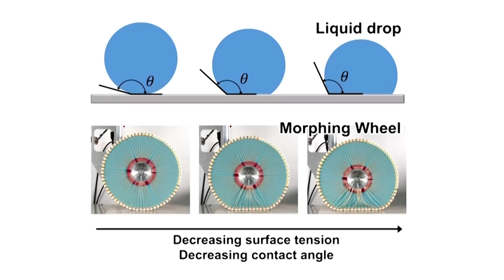This 'morphing' wheel could allow wheelchairs to climb stairs | REUTERS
Engineers at the Korea Institute of Machinery and Materials have developed a shapeshifting 'morphing' wheel that changes its stiffness in real-time, allowing wheelchairs and other mobility devices to overcome obstacles with ease.